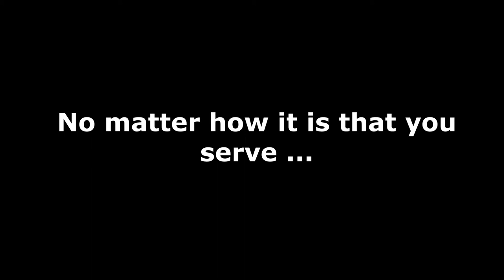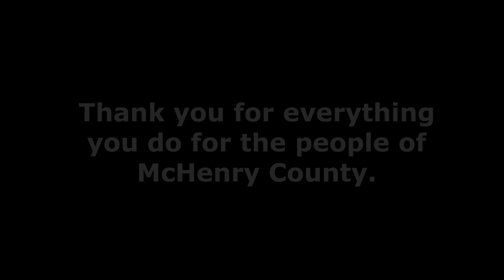Public Service Recognition Week 2021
We end PublicServiceRecognitionWeek with a thank you to our awesome employees - especially the Facilities Department for keeping our buildings clean during a pandemic - for everything they do.